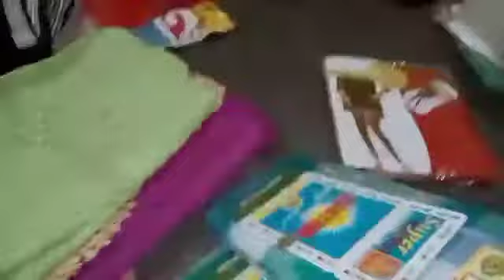gift de diye gift mil bhi gaye// kyu mom and dad firse Town gaye ? //moon jun vlog//